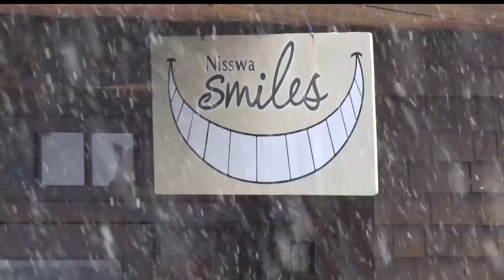Nisswa Smiles Hosts Candy Buy Back For Troops